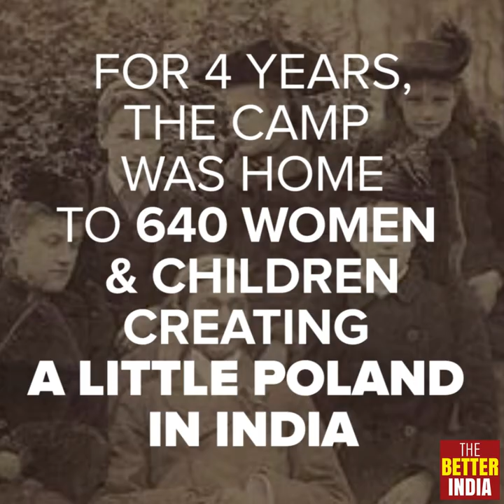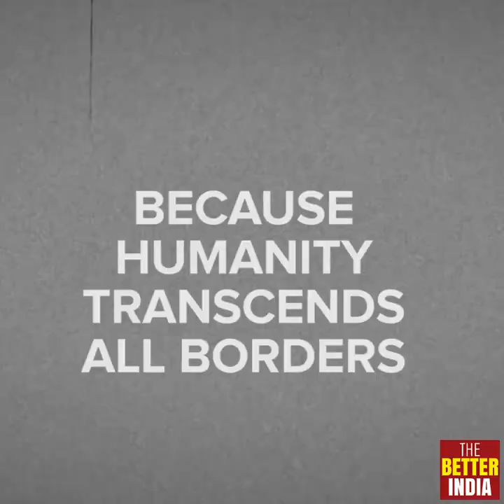Maharaja saves Polish refugees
How one Maharaja helped save the lives of 640 Polish children and women during World War II